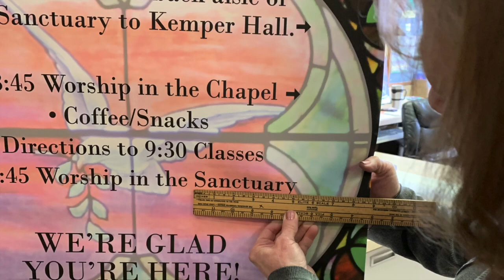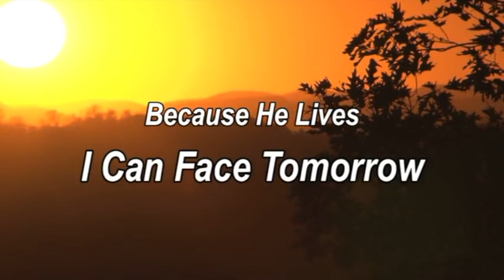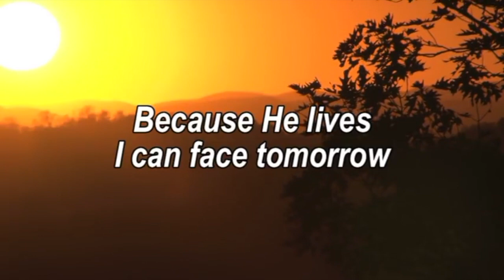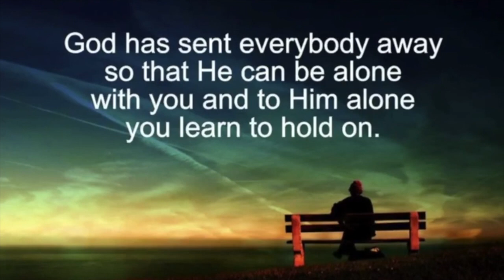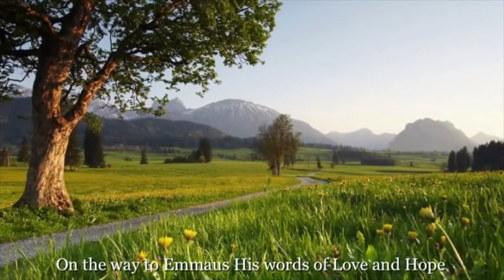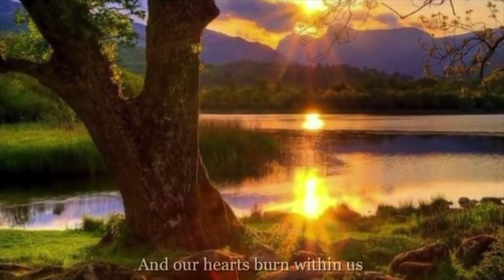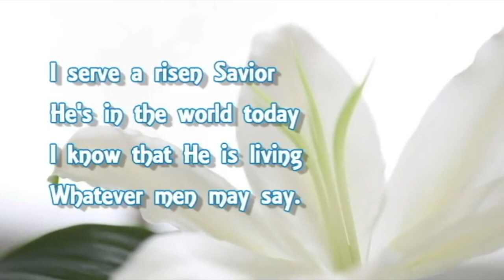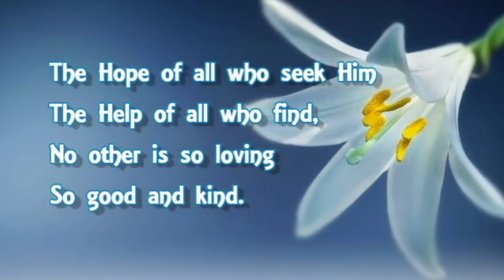Francis Street First Church 04.26.2020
If Easter is true, if indeed the crucified Jesus has been miraculously raised from the dead and vindicated as the Messiah, how then should we live? If the once-dead Jesus has been raised into eternal life, that Jesus’s way has been vindicated and affirmed by God as God’s way¬–then we must adjust our lives accordingly.  EASTER is a revelation of who God really is and what God really wants out of us and the world. If Easter is true, then God is the one who raised crucified Jesus from the dead.
Francis Street First Church is on a journey to Emmaus with the disciples of Christ, who wrestle with hard questions. We are all sojourners in this life.